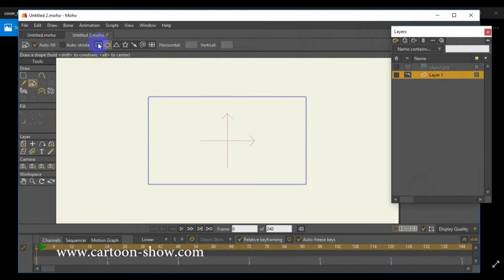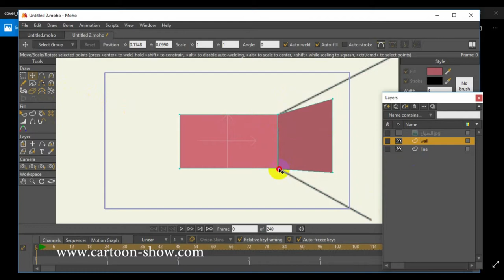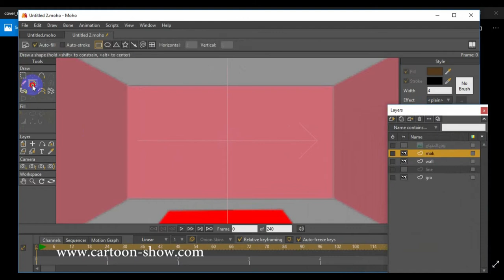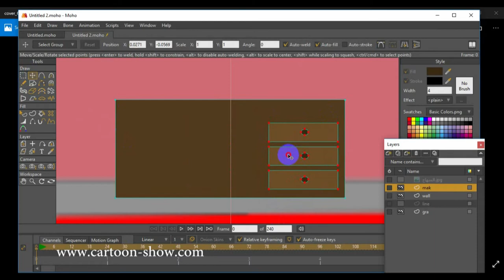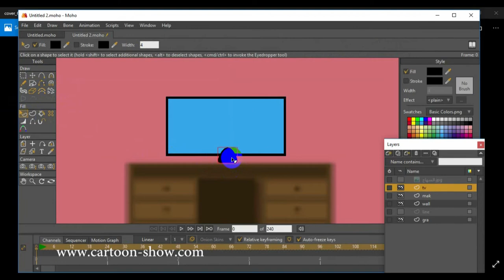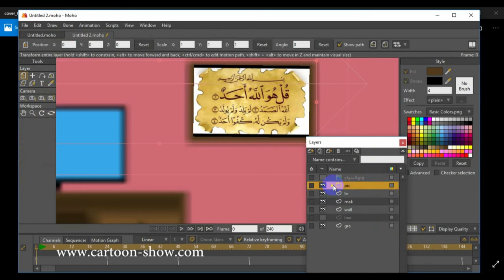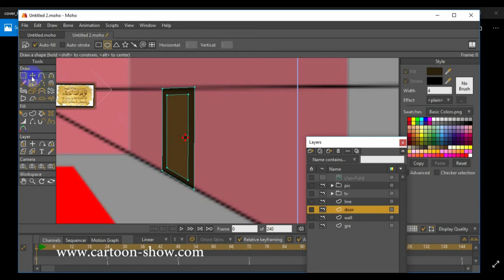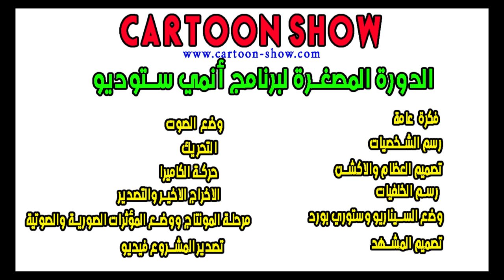006 طريقة عمل فيلم قصير بالأنمي ستديو | رسم الخلفيات | cartoon show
006 طريقة عمل فيلم قصير بالأنمي ستديو | رسم الخلفيات | cartoon show
cartoon show
Keshmesha (Laughter)
الموقع الالكتروني:
cartoon_show9
حسابنا في تويتر: